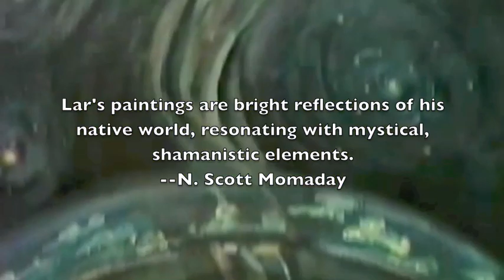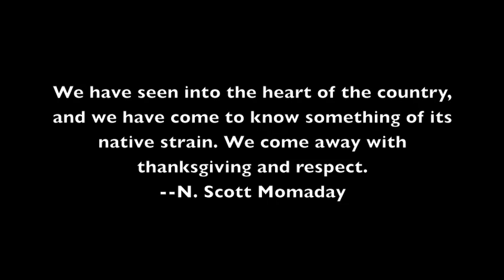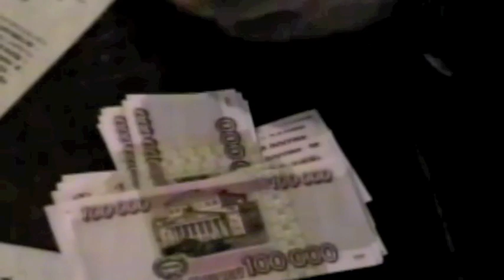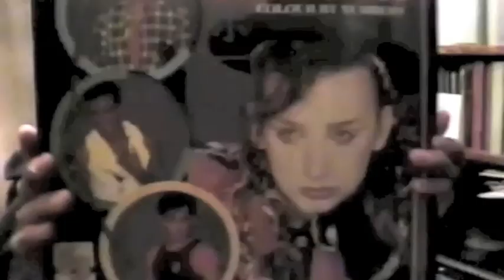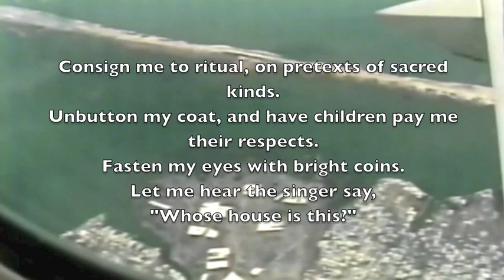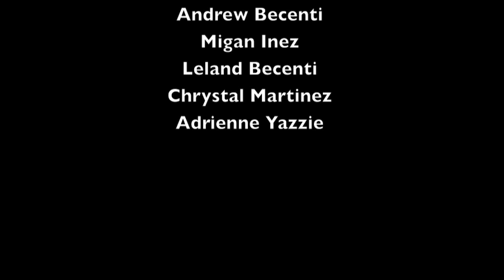Navajo Prep in Russia-part 3 of 3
1997 trip of Native American students--three Navajo and one Jicarilla Apache--to Russia. They were accompanied by three teachers, including a medicine man, and the Pulitzer-prize winning writer, N. Scott Momaday. A cultural exchage, it was the first ever trip by a group of Native American students to Siberia. The group visited Moscow, rode the Trans-Siberian railroad into Siberia, and met with indigenous artists, writers, and native Siberians. Students: Leland Becenti, Migan Inez, Adrienne Yazzie, Chrystal Martinez.